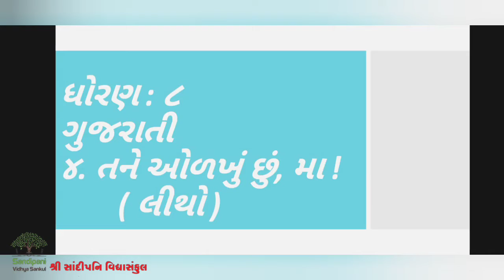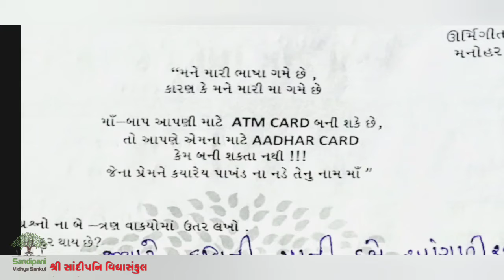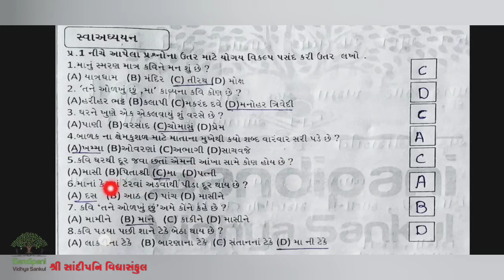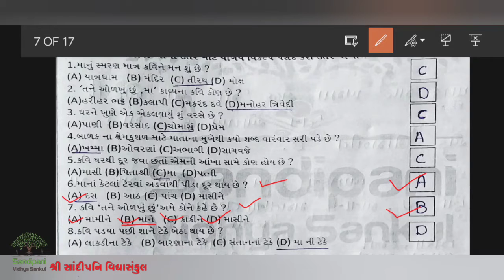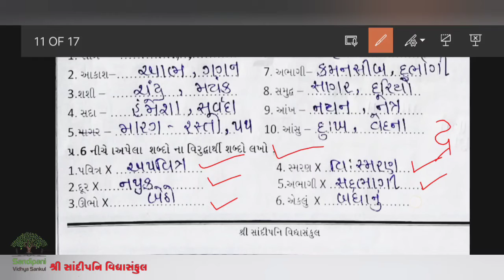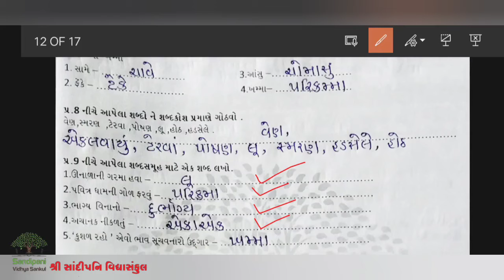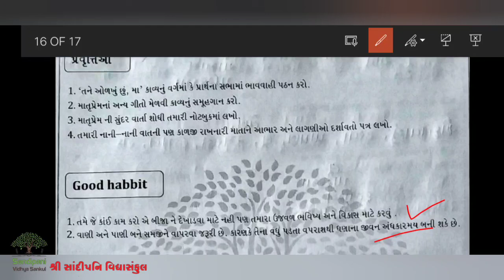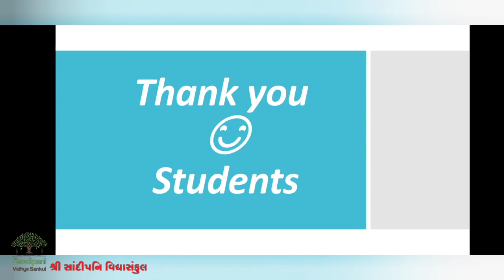ધોરણ : 8 || ગુજરાતી || પાઠ : 4 || લિથો